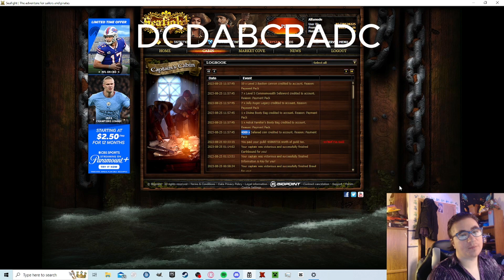Seafight Voucher Code #8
Yet another voucher code for seafight. Valid from 08/25/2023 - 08/27/2023

Let me know what videos or series you want to see in the comments below!